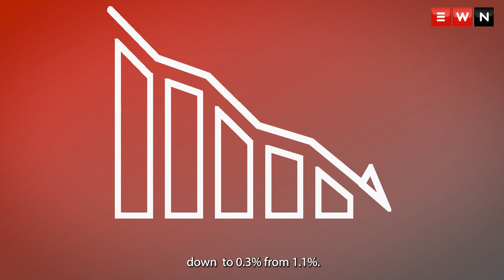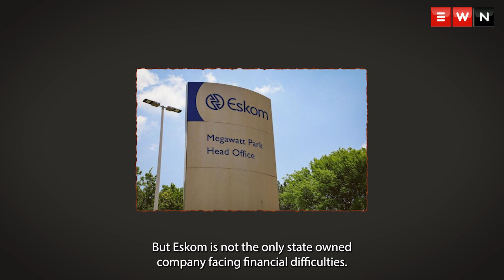EXPLAINER: What South Africans can expect from the 2023 budget speech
As Finance minister Enoch Godongwana prepares to deliver the 2023 budget speech, EWN takes a look at some of the important topics he will touch on.